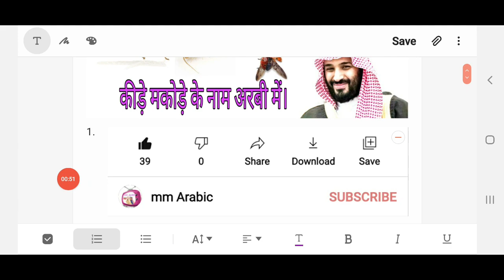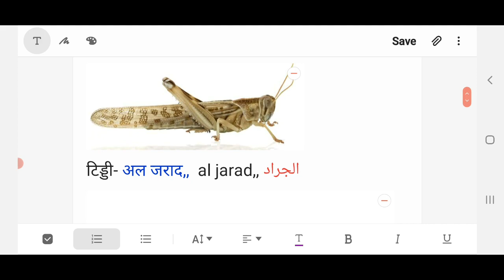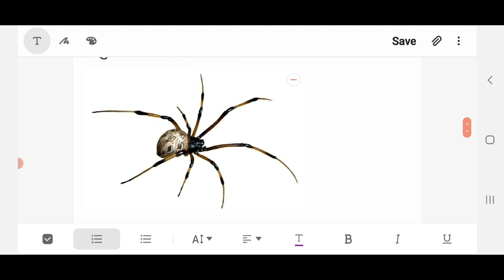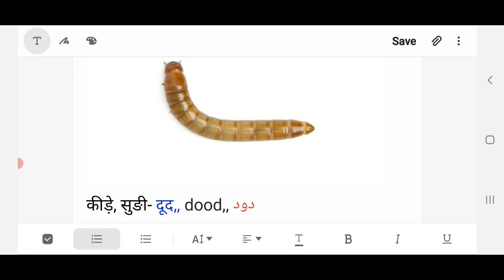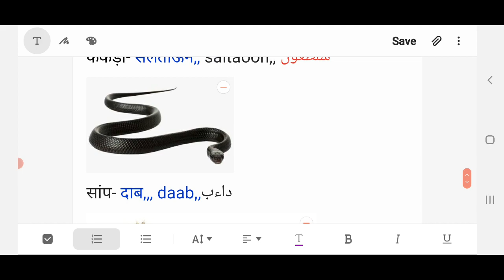अरबी में कुछ कीड़े मकोड़े के नाम सीखें, arabi me kide makoro ke naam. insects name in Arabic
insects name in Arabic.